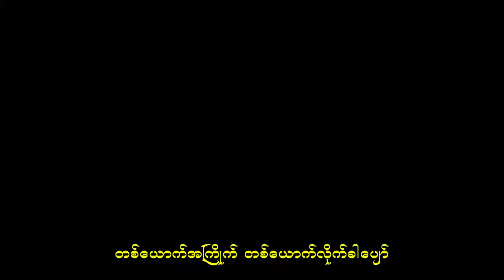ငြိမ်းငြိမ်းစံ - မျှော်လျက်ပါ (Nyein Nyein San)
Song - Mhyaw Hlat Par (မျှော်လျက်ပါ
Artist - Nyein Nyein San (ငြိမ်းငြိမ်းစံ)